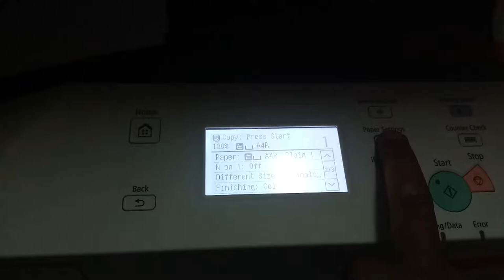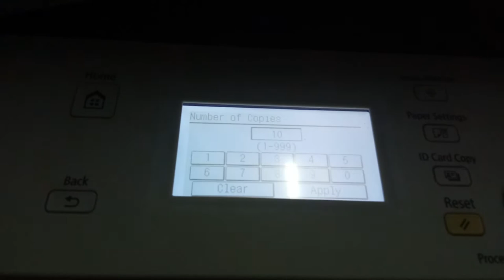Tray setting canon 2206